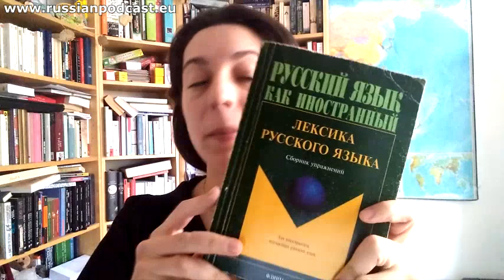РЕШИТЬ или РЕШИТЬСЯ? ✈️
Спасибо моим дорогим членам Клуба Русская Дача и всем тем, кто поддерживает мой сайт. Именно благодаря вам я могу делать эти бесплатные видео

Я решила лететь в Москву на самолёте.
Я решилась лететь в Москву на самолёте.

Какая разница между глаголами РЕШАТЬ-РЕШИТЬ и РЕШАТЬСЯ-РЕШИТЬСЯ? Смотрите ответ в этом видео. Комментируйте, пишите примеры только по-русски.